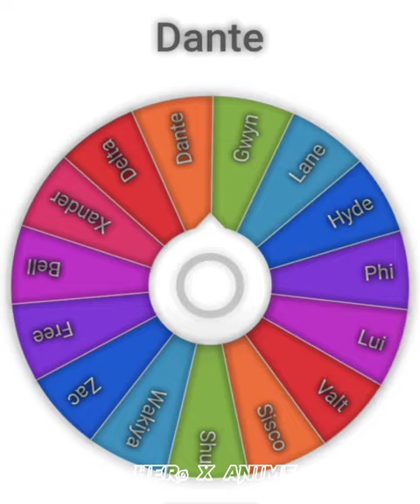Comparing Aiger to great Bladers part 1| Aiger vs Sisco/ Aiger vs Dante/ Aiger vs Free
Anime Beyblade burst

Short made by me!